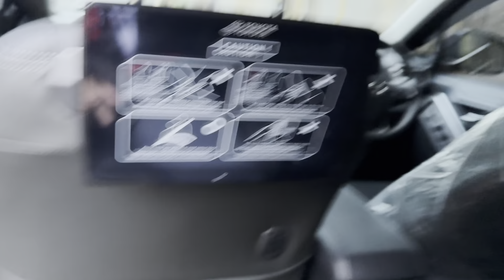BELI ZENIX Q HYBRID MODELISTA WORTH IT?